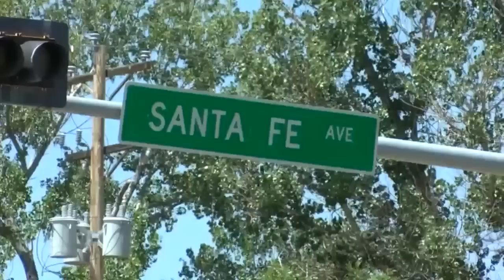Serial car thief wrecks into historic building